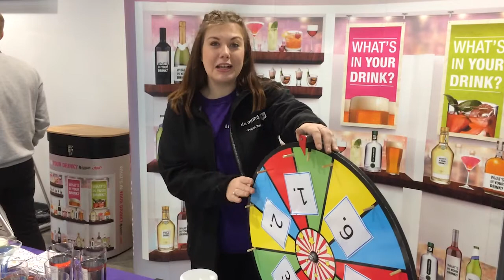Alcohol Awareness Week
Keira has been in the Food Village today with info on Alcohol Awareness Week and how you could win a £20 Amazon voucher! Plus, can you beat Dan on the beer goggles batak challenge? (Probably...) We'll see you again in the same place between 11am and 2pm on Friday!